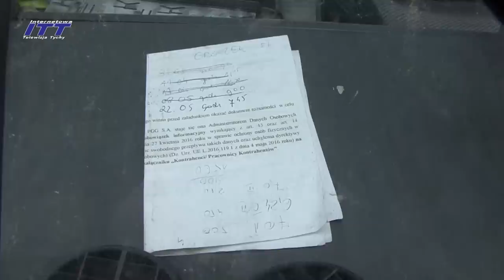Węgiel znowu jest na kopalniach dostępny; jak i w PGG po 1470-1520zł, a na giełdzie ARA za 420zł !!!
Okazuje się że znowu węgla jest w bród: na kopalniach. Znowu można go nabyć bez problemów. I znowu nie ma chętnych do zakupu na wiosnę (ale tym razem powód jest inny niż w latach ubiegłych).
...Jest jeszcze jedno "znowu" - znowu będzie zima. - Czy tym razem rząd znowu spóźni się ze sprowadzeniem węgla z zagranicy? Bo raczej wojna nie skończy się znowu tak szybko jak pragniemy...
Czy historia znowu się powtórzy?
A tymczasem węgiel spadł już na ARA na 420 zł (wg. aktualnego kursu dolara) i nadal spada.
Brawo! ...Ale KOMU TE BRAWA I ZA CO?